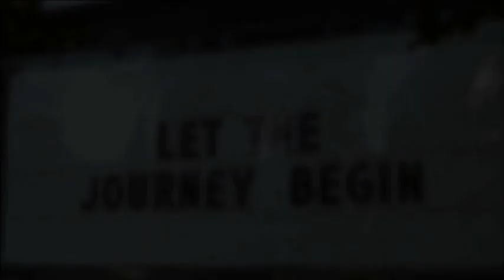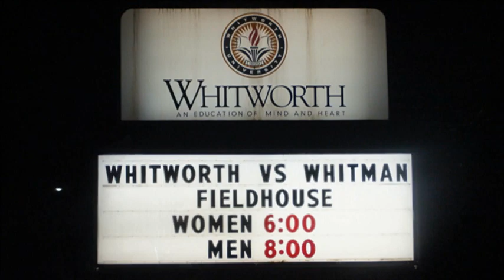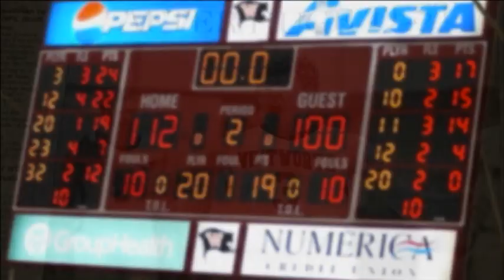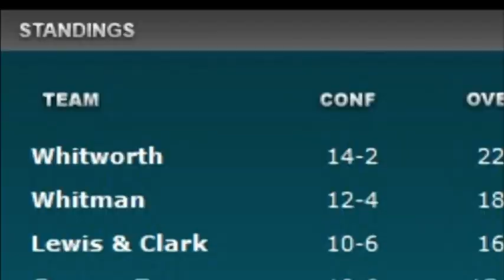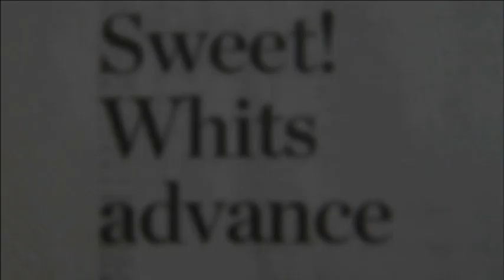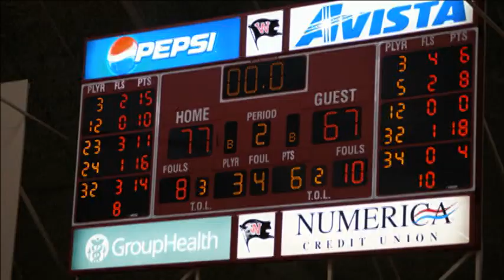Whitworth Men's Basketball (2012-2013)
Robby Douglas, Dustin McConnell, Grant McNiel, Wade Gebbers, Zach Payne, Colton McCarger, Lucas Peterson, Mack Larkin, Taylor Farnsworth, George Valle, Hank Aldous, Matt Roth, Kyle McEachran, Drew Adams, Brandon Loiler, Adam Wilks, Dan Hutchinson, Zeke Sarju